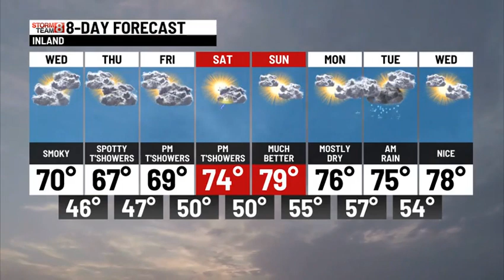Wednesday Afternoon Weather Update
Smoke coming through again with horrible air quality today.